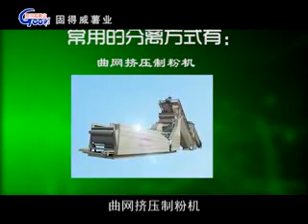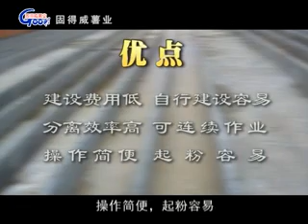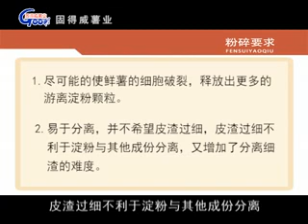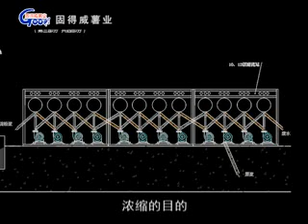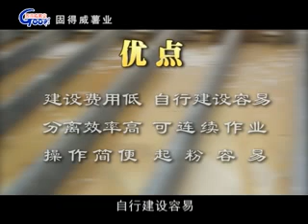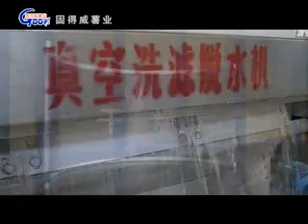cassava/manioc starch processing line China factory